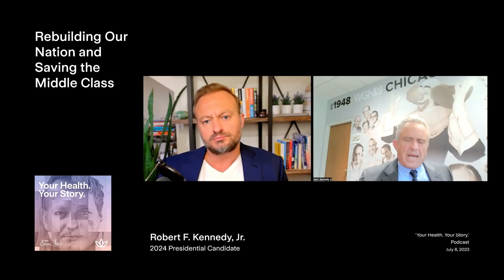Rebuilding Our Nation and Saving the Middle Class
In this podcast clip, RFK Jr. discusses the challenges faced by America's middle class, touching upon topics such as a looming economic mega crisis, inflation, and rising interest rates. RFK Jr. shares first hand stories from the business community, examining how the current economic climate impacts small businesses, and the struggles of younger generations under the burden of debt. Our guest presents a critical evaluation of America's fiscal policies, highlighting the need for a shift in national priorities from overseas involvement back to domestic investment.